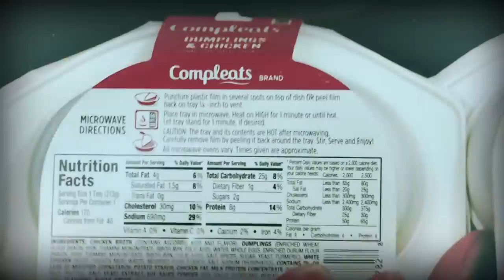Hormel Compleats - Microwave Delights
On this episode of microwave delights we try another round of Hormel Compleats, joined by some special guests!